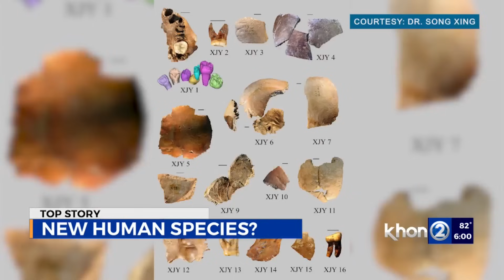UH Manoa professor unearths a new species of human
Christopher Bae discovered a new species of human while researching ancient humans in Asia.